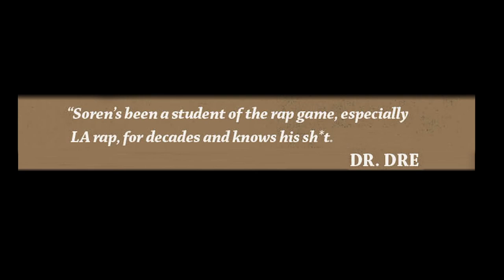Best Game & 50 Cent collaboration on "The Documentary" - Great Debaters (Ep. 28)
Series: Great Debaters, episode #28.

Hosts Soren Baker, (Unique Access Ent.) and Amir Rahimi (Rappin' And Snackin') discuss and choose their favorite Game and 50 Cent collaboration from 'The Documentary".

Which single is your favorite? Hit us up in the comments section and let us know what you think.